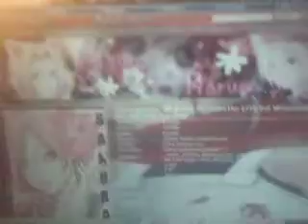HAPPY BIRTH DAY BESTIE CHERRY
HAPPY BIRTH DAY BESTIE      THIS IS TO YOU FROM ME